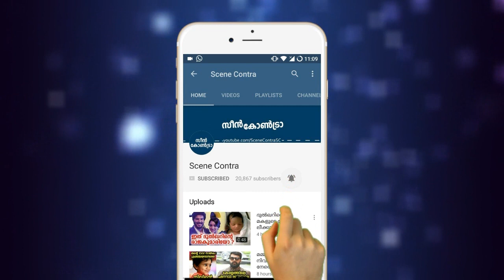പെരുമ്പാമ്പ് സീലിങ് തകർത്ത് വീട്ടിനകത്ത്,വീഡിയോ വൈറൽ | Gigantic Snake at home !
എട്ടടിയുള്ള പെരുമ്പാമ്പ് സീലിങ് തകർത്ത് വീട്ടിനകത്ത്,വീഡിയോ വൈറൽ | Gigantic Snake at home !